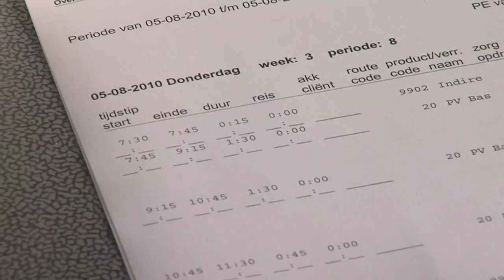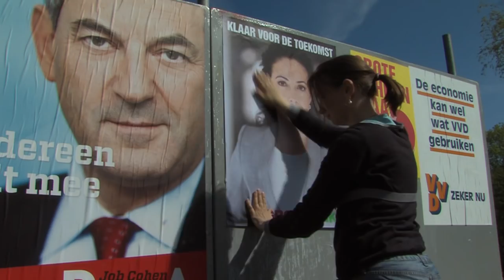Alles van waarde trailer (Frans Bromet, 2012)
Vanaf 23 februari in de theaters: Frans Bromets oudste dochter Laura is de politiek in gegaan. Net in een tijd dat bij hem het vertrouwen in de politiek tot een dieptepunt is gedaald. Wat herkennen ze nog bij elkaar en wat begrijpen ze absoluut niet van elkaar? Ze ondernemen een gezamenlijke zoektocht naar de vraag wat burgerschap is.

in de gaten voor vertoningen en Q&A's met Frans en Laura Bromet!